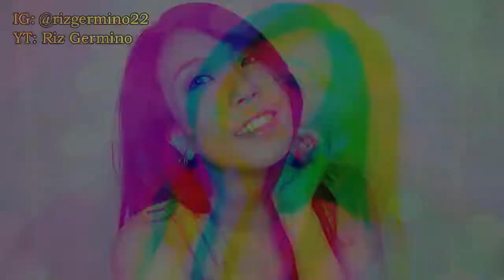11 11 SHOPEE SALE MAKEUP PRODUCTS GRWM / RIZ GERMINO